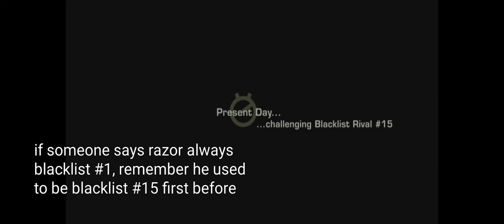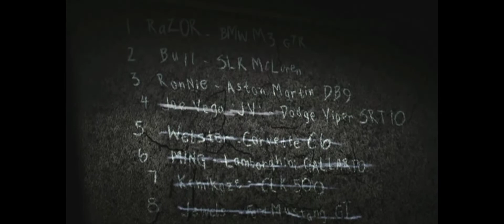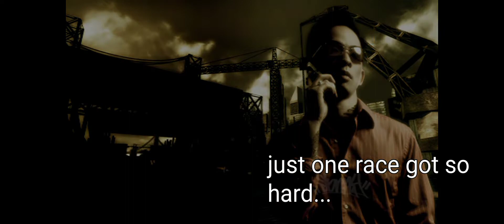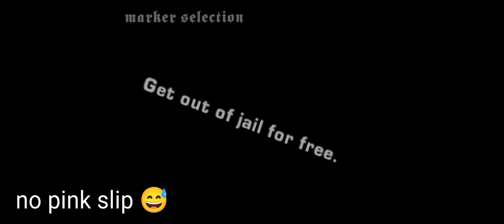STARTING MY JOURNEY.....😌(🚨NFS MOST WANTED 🚨 #1)